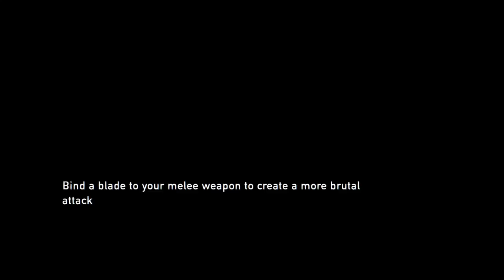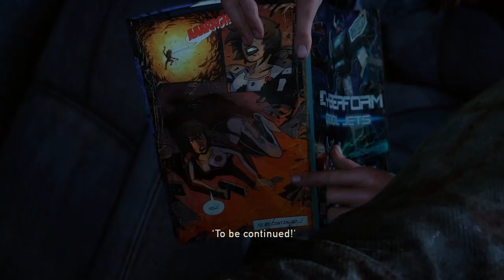The Last Of Us Remastered Walkthrough Gameplay Part 4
you going to like this!.. Enjoy!..